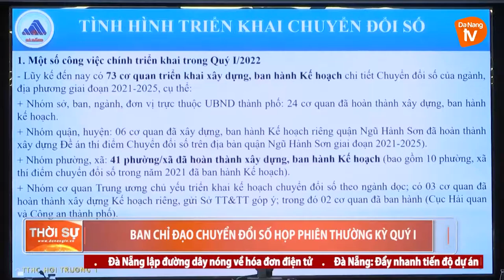BAN CHỈ ĐẠO CHUYỂN ĐỔI SỐ HỌP PHIÊN THƯỜNG KỲ QUÝ I